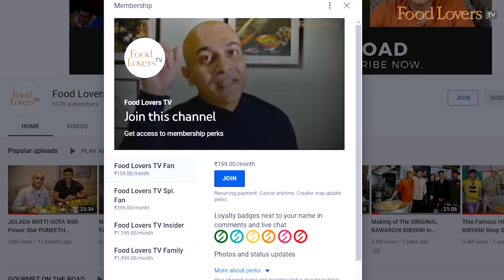Veg Meals With Ashwini Puneeth Rajkumar & Sindhu Sreenivasa Murthy! AACHAR & CO. Tiffin Talk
A Gourmet On The Road episode that’s dearest to me is the one where I shared a meal with ‘namma priyaru’, Karnataka Ratna Puneeth Rajkumar. How one wishes things had turned out differently, but alas! He wore Karnataka on his sleeve, and part of his vision was to promote young talent in Kannada cinema, a role that is now being bravely carried forward by his wife, Ashwini Puneeth Rajkumar. And when I recently received a call from her inviting me to a conversation on Aachar & Co., a film made by a near-all-women-team led by Sindhu Sreenivasa Murthy, somewhere, I felt this would be an apt continuation of my conversation with Appu Sir.
We met over a delicious South Canara lunch at New Modern Hotel, an appropriate venue given the film’s setting in Bengaluru of the sixties. We discussed the film, which promises to be a witty family entertainer, rich in its cinematic value, food, pickles, family, a lot more… and also basked in the warming memory of our dearest Appu, Puneeth Rajkumar.

I am looking forward to watching the film, you should too. Hope you enjoy this special conversation. Take care; stay safe and strong. Happy eating!

A/c name: Hospitality Initiatives India Pvt. Ltd.
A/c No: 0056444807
IFSC code: CITI0000004
Bank: Citibank N A
Branch: M G Road, Bangalore, Karnataka, India

Members of Food Lovers TV Family on YouTube Community:
Saptagirish Noshikunte